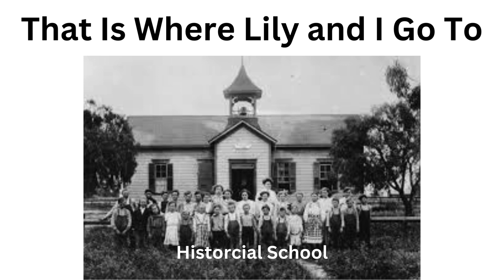Places and Things For Modern People.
This Video Is For @Winter.Season_Hirohito2025 and Everyone.
0:39 (I Forgot To Add The T Before his)